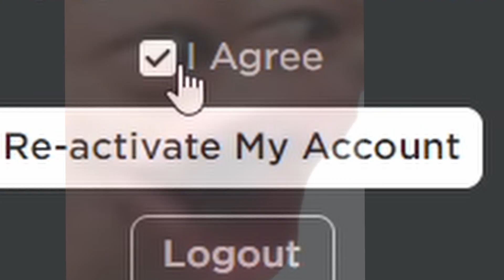IM FINALLY UNBANNED!!!(Roblox)